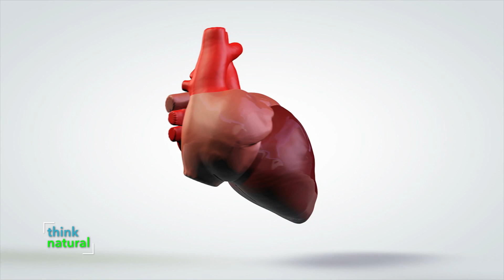The Calcium Myth: You're Being Lied To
Dr. Bond dispels the myth of needing more calcium and explains why so many products feature "added" calcium, when all we really need is our vitamins and minerals to work together properly.